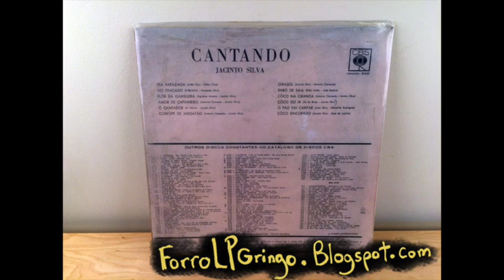Jacinto Silva - Côco Do M from Cantando - CBS (1965)